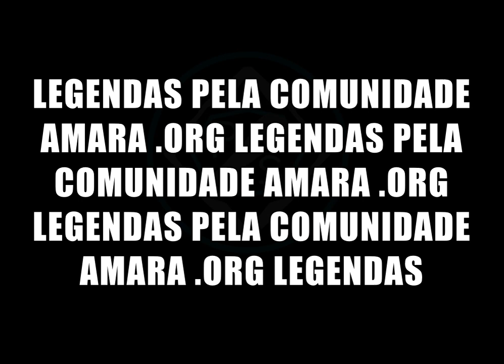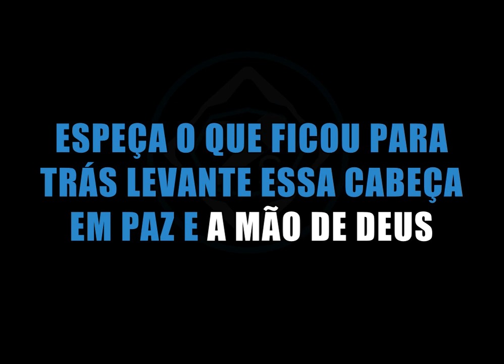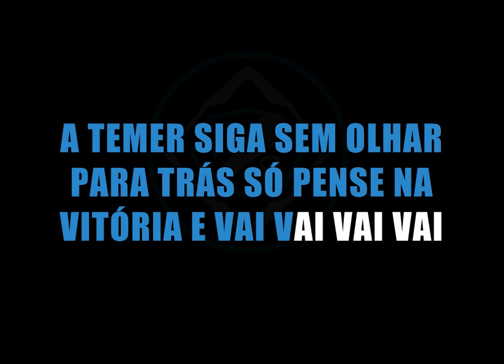VAI - ZÉ MARCO E ADRIANO (MUSICA COM PRIMEIRA VOZ)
Gostou do CANAL LocaPlay?
✔ INDIQUE o canal aos AMIGOS
✔ COMPARTILHE, Vamos fazer o CANAL CRESCER
✔ Dê LIKE
✔ COMENTE
✔ ASSISTA até o FINAL 👉é muito importante👊

🚨 AO REUTILIZAR ESTE PLAYBACK DE OS DEVIDOS CRÉDITOS AO MEU CANAL